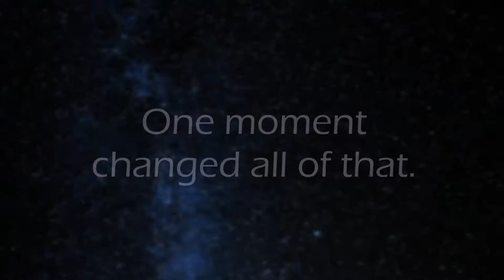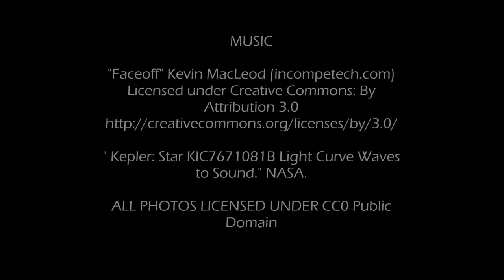SOUND book trailer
SOUND is the stand-alone companion to Alexandra Duncan’s acclaimed novel SALVAGE, a debut that internationally bestselling author Stephanie Perkins called “kick-ass, brilliant, feminist science fiction.” For fans of Beth Revis, Firefly, and Battlestar Galactica.

As a child, Ava’s adopted sister Miyole watched her mother take to the stars, piloting her own ship from Earth to space making deliveries. Now a teen herself, Miyole is finally living her dream as a research assistant on her very first space voyage. If she plays her cards right, she could even be given permission to conduct her own research and experiments in her own habitat lab on the flight home. But when her ship saves a rover that has been viciously attacked by looters and kidnappers, Miyole—along with a rescued rover girl named Cassia—embarks on a mission to rescue Cassia’s abducted brother, and that changes the course of Miyole’s life forever.